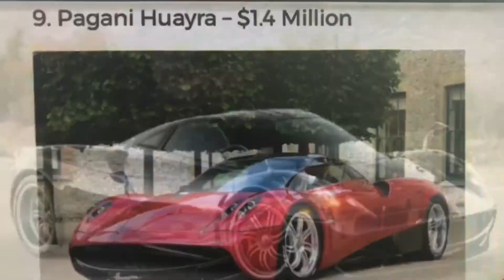New channel trailer!!